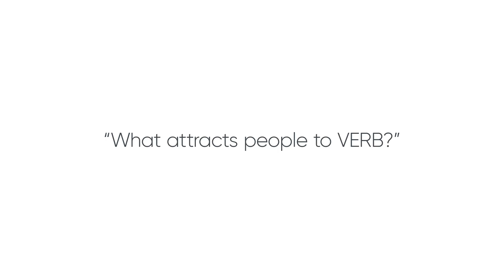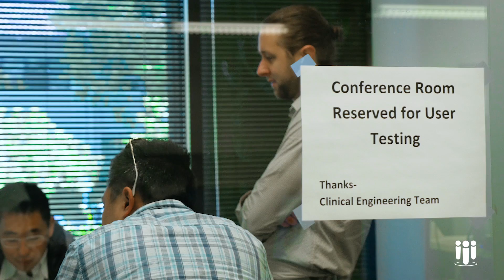Words From Verbs | Matt W., Lead Mechanical Engineer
Verb Surgical is working with physicians around the world to create the future of surgery. A new future, a future unimagined even a few years ago, which will involve machine learning, robotic surgery, instrumentation, advanced visualization, and data analytics. A future of surgery that aims to achieve improved patient outcomes, lower costs and greater hospital efficiency.

Key players inside Verb Surgical were asked to reflect on their experience at the company thus far, and the work that continues to hold their interest. Their Lead Mechanical Engineer, Matt W., answers what is unique about Verb from a mechanical engineering standpoint, as well as what attracts people to the company as a whole.

For more information on Verb Surgical and their current job opportunities, please visit: